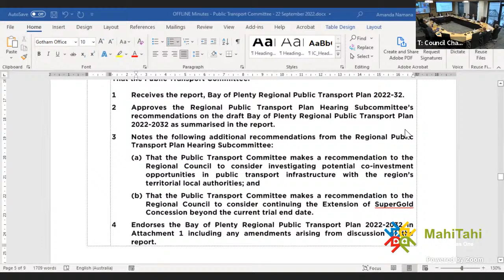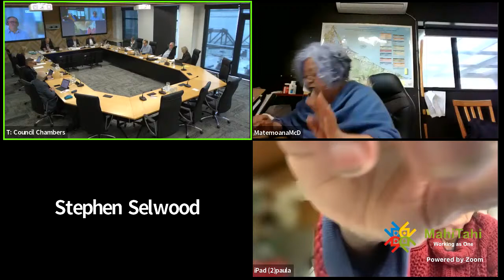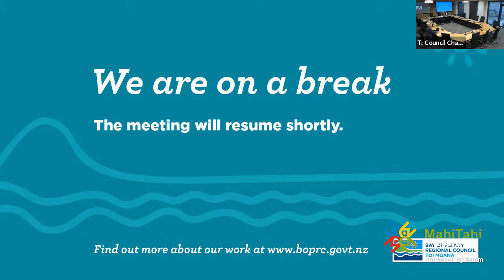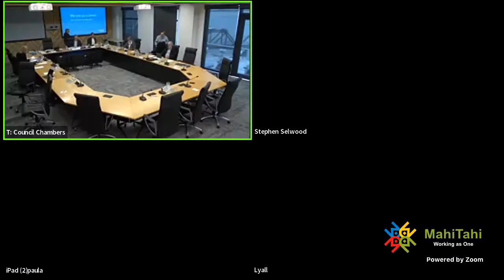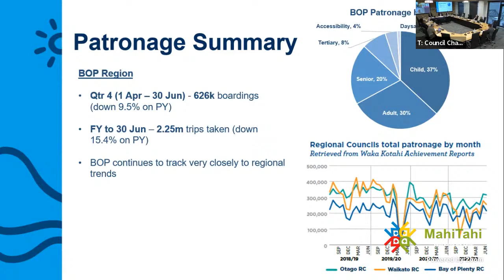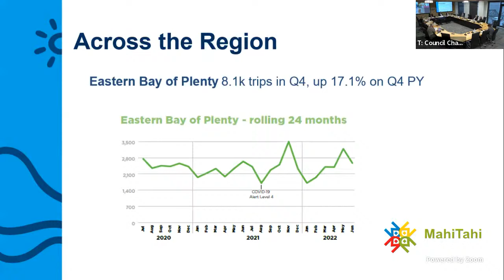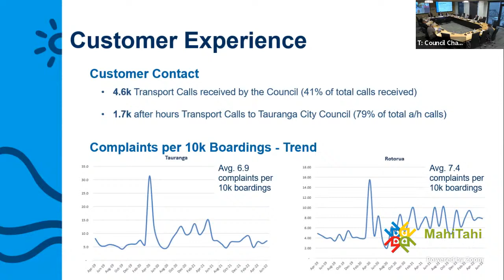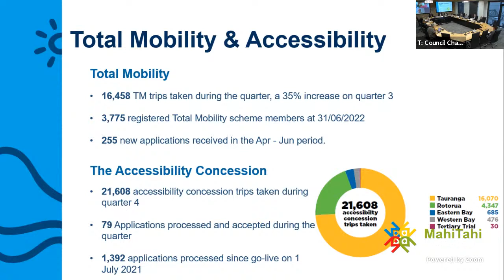Public Transport Committee 22 September 2022